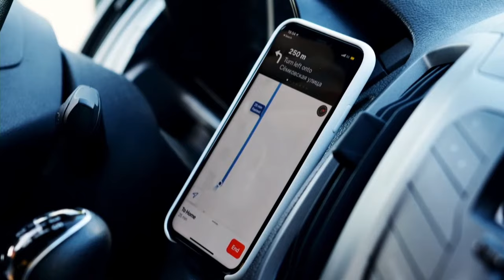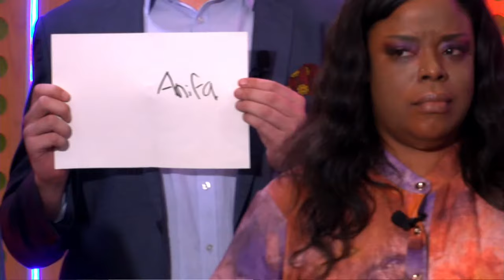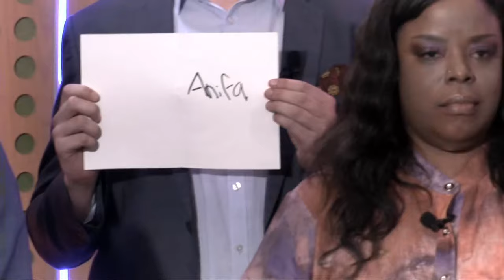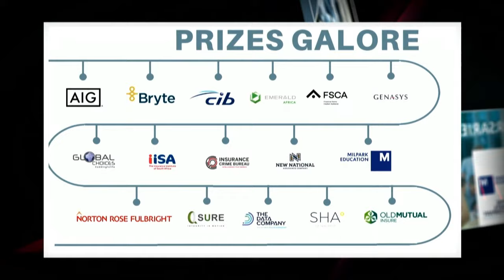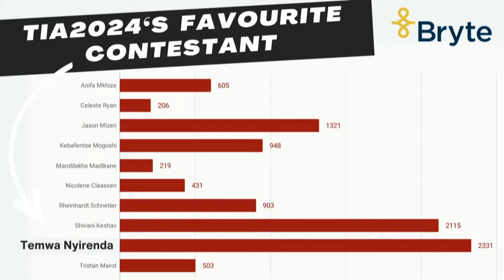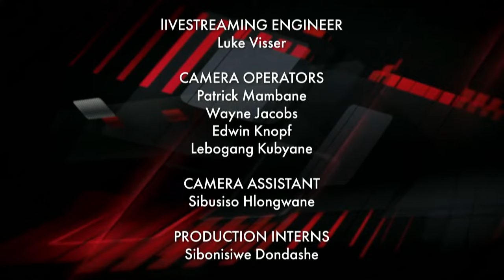Episode 7 - It Was All A Dream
Join us for the climactic Season 10 finale of The Insurance Apprentice! Witness the thrilling face-off as the Top 3 Contestants battle it out for the prestigious title of the ultimate Insurance Apprentice. Don't miss the exhilarating finale streaming live this Thursday, 18th April on YouTube and Facebook at 18:00. Tune in to witness the intense competition unfold as contestants vie for glory, recognition, and the ultimate prize. Who will come out on top? Find out in this unforgettable finale that promises non-stop excitement until the very end!